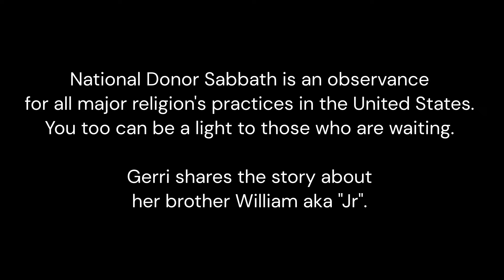Gerri's Story | National Donor Sabbath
Donor sister Gerri shares her story about William aka "Jr".